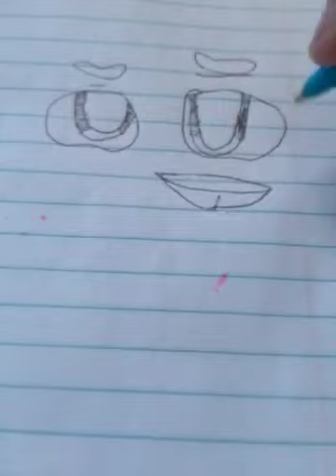sk8er boy drawing